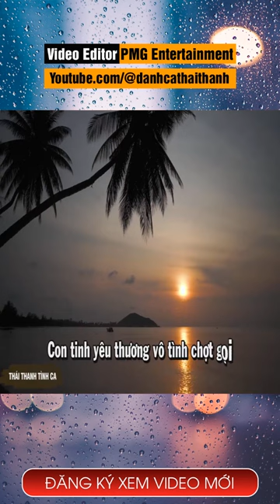Một Cõi Đi Về (Trịnh Công Sơn ) - Tuấn Ngọc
THÁI THANH TÌNH CA - Kênh nhạc tình ca chọn lọc, mang đến cho quý khán giả những bản tình ca tuyệt vời nhất. Tại đây, bạn sẽ được thưởng thức những giai điệu lãng mạn, sâu lắng, và đầy cảm xúc của những ca khúc tình ca bất hủ. Với sự chọn lọc kỹ lưỡng, kênh Thái Thanh Tình Ca hy vọng sẽ đem lại những phút giây thư giãn và cảm xúc tuyệt vời cho tất cả những ai yêu mến dòng nhạc trữ tình.